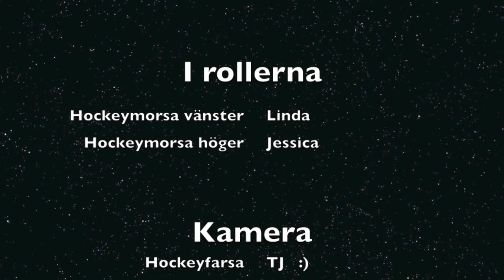KHK Hockeymorsor 25 Nov 2012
Två glada hockeymorsor visar hur man hejar på sina söner i KHK Team 04. :)